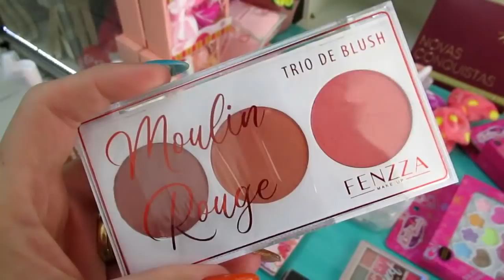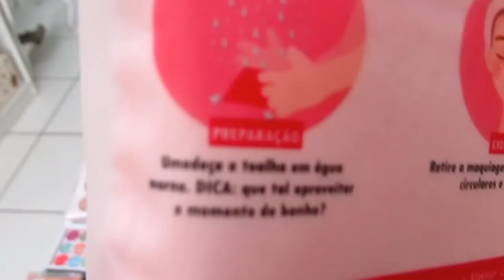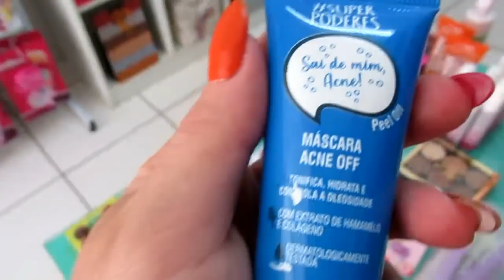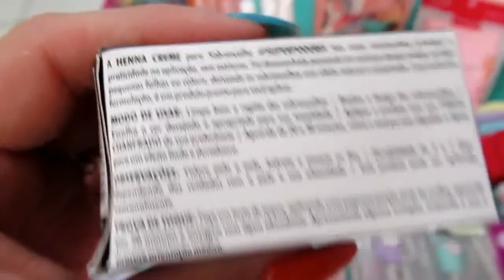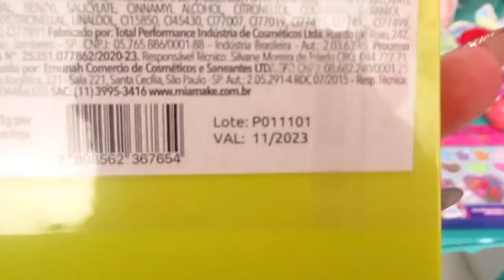COMPREI MUITA MAQUIAGEM PARA A LOJA - COMPRAS DA 25 DE MARÇO 🤗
LOJA: BEM MULHER MAQUIAGEM

Um beijo ♥